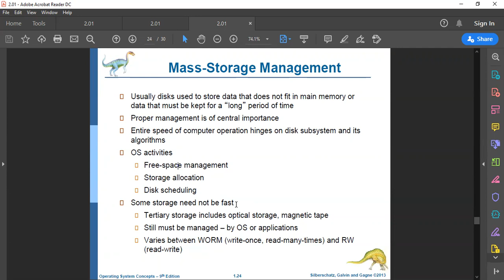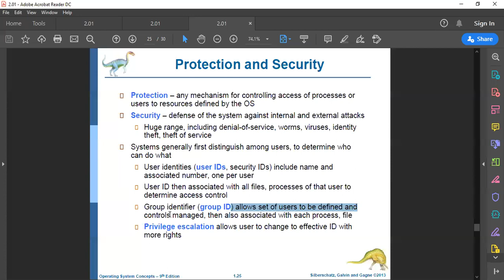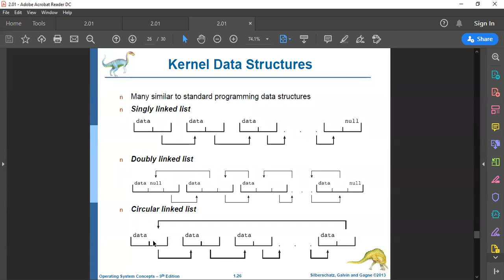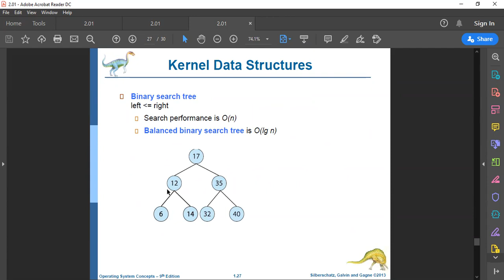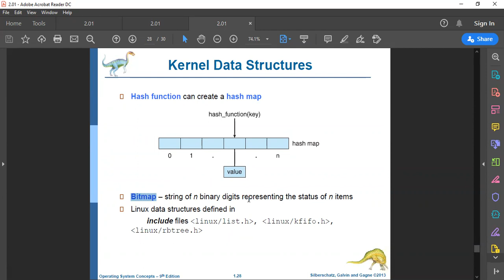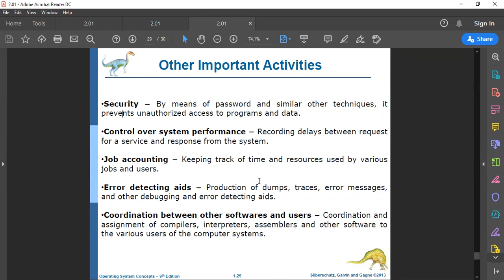Operating System I - Lecture 1 - Part 3